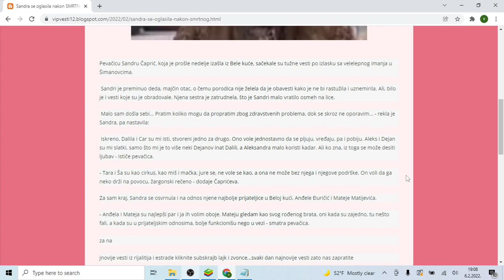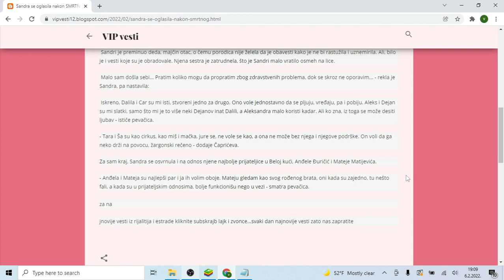Sandra se oglasila nakon SMRTNOG SLUČAJA, pa OPLELA po zadrugarima